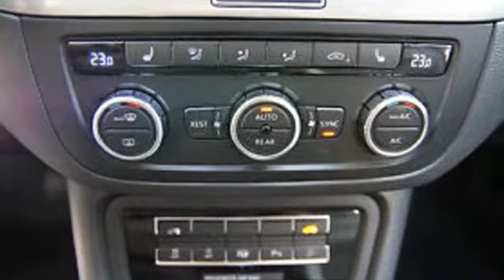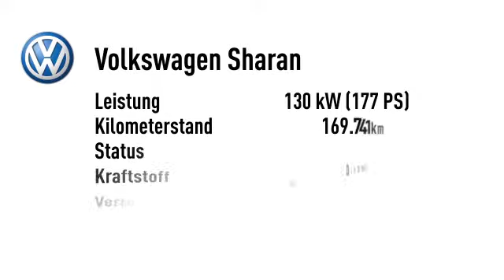Volkswagen Sharan Sharan 2.0 TDI Life BlueMotion Xenon/LED el.Pak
169.741 km - 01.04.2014. Weitere Details:
Van/Kleinbus, Power{kw=130.0} KW, Automatikgetriebe, grau